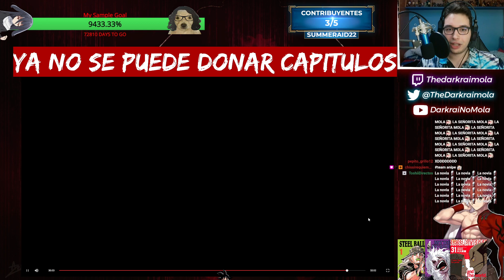Felicitaciones de TensaiGOD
Hola papuh este es un canal de clips de dedicado a ThedarkraiMola si quieres saber mas de el te dejo sus redes para que lo sigan y veran porque es nuestro simbolista, misogino, y twittero favorito 🤑